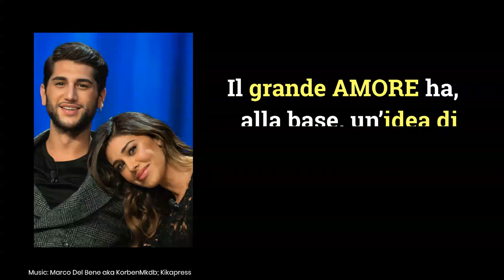Stefano de Martino, il pungente post di Jeremias Rodriguez: cosa ha scritto sui social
Jeremias Rodriguez pubblica un post su Instagram insieme alla sorella Belen e al nipotino Santiago, ma in tanti ci hanno visto una frecciatina per Stefano De Martino. Sarà davvero così?
LEGGI ANCHE: -- 'Pensavo fosse amore, invece...', la frase di Stefano de Martino è riferita a Belen Rodriguez? Ecco il post poi cancellato
Foto: Kikapress